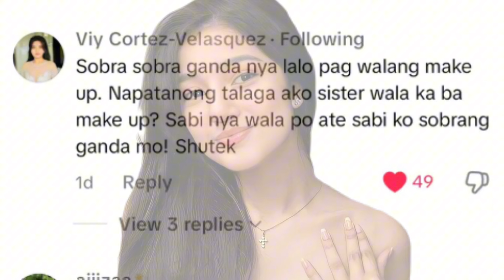ATE VIY CORTEZ-VELASQUEZ NAPAHANGA SA GANDA NI BELLE‼️😍